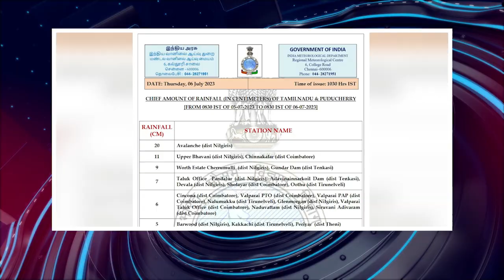பொதிகை இரவு 8 மணி எக்ஸ்பிரஸ் செய்திகள் [06.07.2023]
ஒருவரி

1) வரலாற்று சிறப்புமிக்க பயணம்

2) தலாய் லாமாவுக்கு பிரதமர் வாழ்த்து

3) குடியரசுத் தலைவருக்கு வரவேற்பு

4) விண்வெளித் தொழில்நுட்பத்தில்சாதனை

5) பிரெஞ்சு ஆலோசகருடன் சந்திப்பு

6) விற்பனை நிலையம் தொடக்கம்

7) ஜூலை 19 - அனைத்துக் கட்சிக் கூட்டம்

8) விரைவில் மின் உற்பத்தி தொடக்கம்

9) கூட்டுறவுச் சந்தை செயலி தொடக்கம்

10) ஓ.பி.ரவீந்திரநாத் வெற்றி செல்லாது

11) 800 சிறப்புப் பேருந்துகள் இயக்கம்

12) ஜே.பி.நட்டாவுடன் புரந்தேஸ்வரி சந்திப்பு

13) பாதிக்கப்பட்டவருக்கு மரியாதை

14) தில்லியில் கட்டிடம் இடிந்து விபத்து

15) ஈரானுக்கு எதிராக வழக்கு

16) ஆஸ்திரேலிய அணி பேட்டிங்